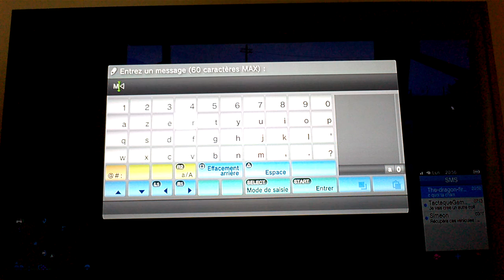#3 Vidéo Détente : GTA 5 Online (part 10)